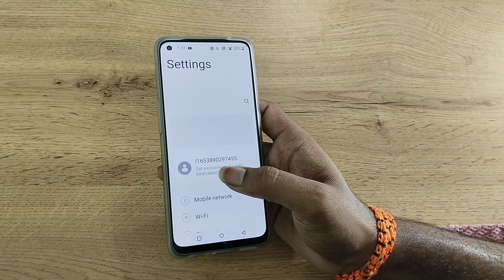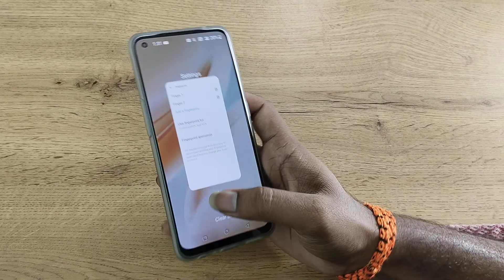OnePlus 9 set app fingerprint lock, how to set app fingerprint lock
fingerprint app se lock kaise lagaen
app lock fingerprint password setting
how to set fingerprint app lock in samsung a12
how to set fingerprint app lock in vivo v20